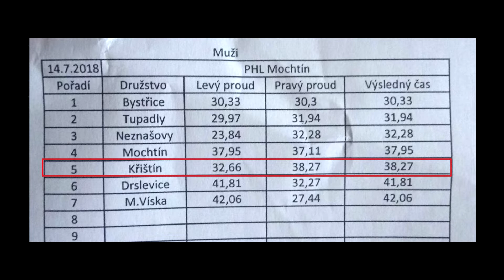PHLKT Mochtín 1.7.2018